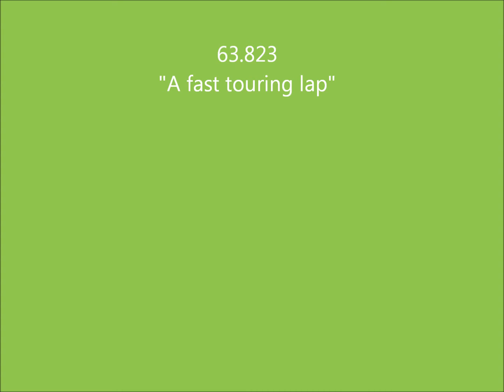Joe's Best Run.wmv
My best run on Saturday. We have a midrange stumble that we have to sort out, but the new motor screams from 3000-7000 rpm. We'll be pushing a litle harder at our next event in June.